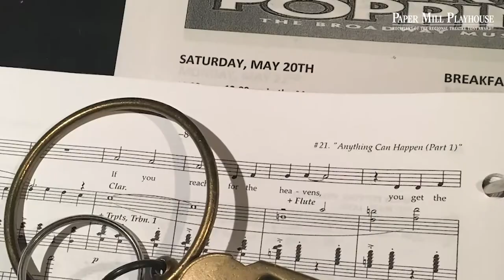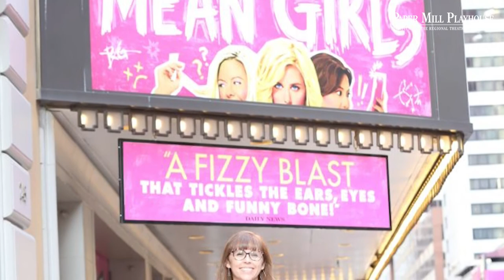Babbling by the Brook | Episode 12 - A Music Director Moment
Join Mark S. Hoebee as he talks with Meghann Zervoulis, a Broadway Music Director who has worked on Paper Mill's New Voices and main stage shows, MEAN GIRLS, THE PROM, WEST SIDE STORY, and more.